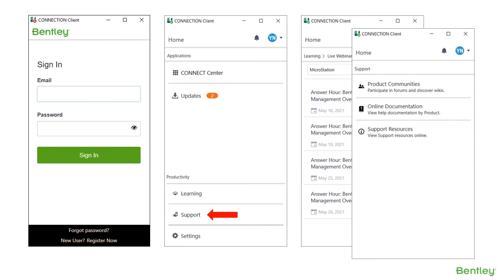The CONNECTION Client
The CONNECTION Client is the gateway to Bentley. In this video, you will learn how to use the CONNECTION Client.